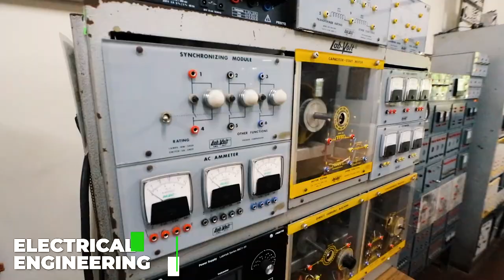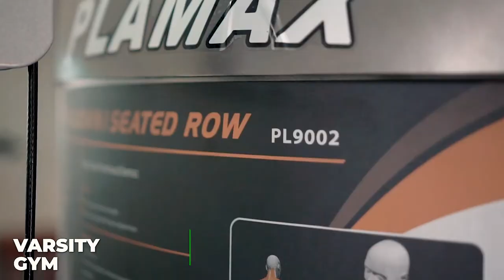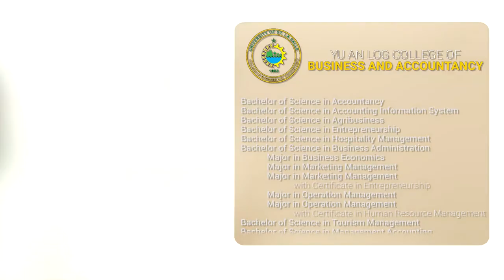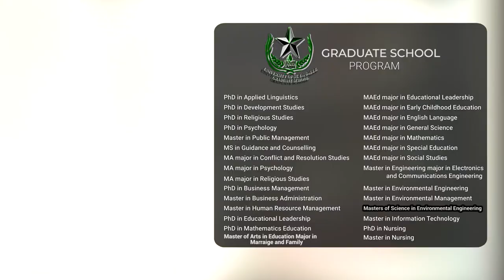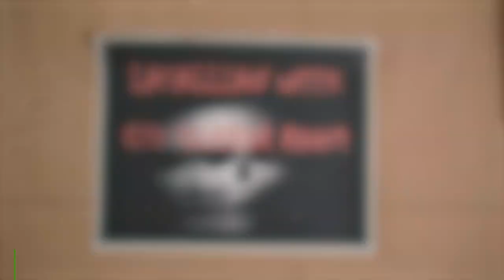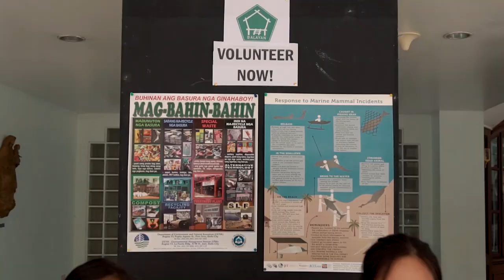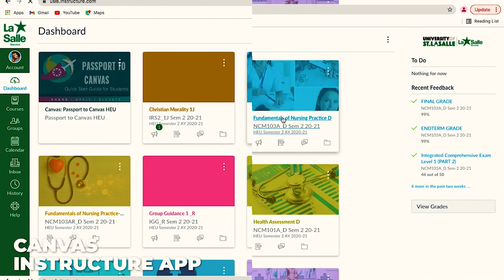USLS Higher Education Unit welcomes you to A.Y. 2022 - 2023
Still thinking about which school to go to for college and professional school?
Choose University of St. La Salle, where better futures are created!